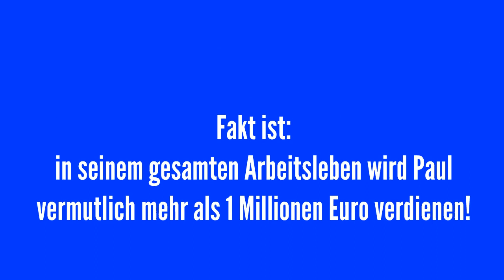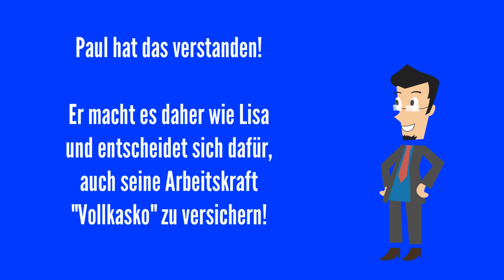Erklärfilm Paul Berufsunfähigkeitsversicherung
Effektives Werbevideo zur Kundengewinnung! Ideales Instrument für Versicherungsmakler, Versicherungsvermittler und Finanzdiensleister!